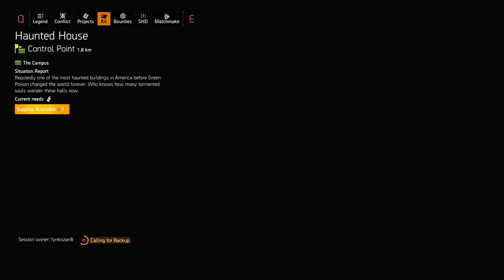Last Man Standing Highest Heroic Plaza 37m fulixing uiohono chen02 charles26 LEFT